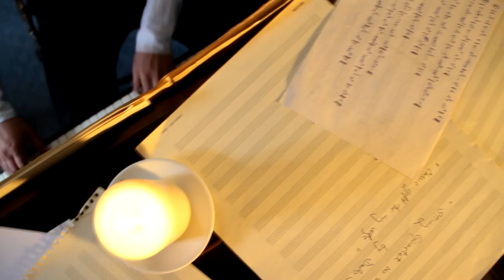Waves and Patterns by Dado Dzihan - "Helver's Waltz" HD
Waves and Patterns by Dado Dzihan Present:..."Helver's Waltz " Featuring: Juliette Binoche and Indira Rizvo, Music by Dado Dzihan, Lyrics by Zlatko Pranjic, Choreography: Galya Kalichin with Mala Cherga theatre, Edited by igor Dropuljic, DOP and Directed by Ivica Musan... Filmed in Brighton UK 2011.
Cast:
Man - Dado Dzihan
Woman - Galya Kalichin...

Produced by " Waves and Patterns by Dado Dzihan in association with Mala CHERGA Theatre and I.Musan " MMXI

In Memoriam Irhad Durakovic

Thanks to: Neca, Yehan, Zada, Foco, Nata, Zlatko, Juliette, Indira, Irhad, Ivana, Galya with Mala Cherga, Ivo, Ivica, Igor, Tom and Elliot.